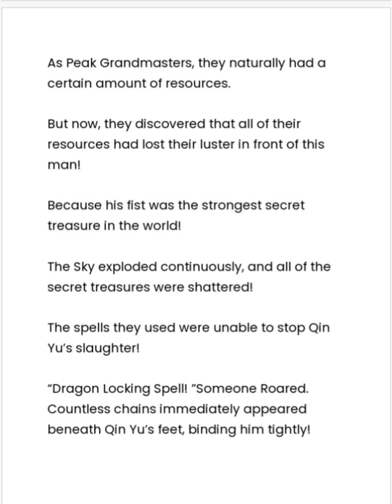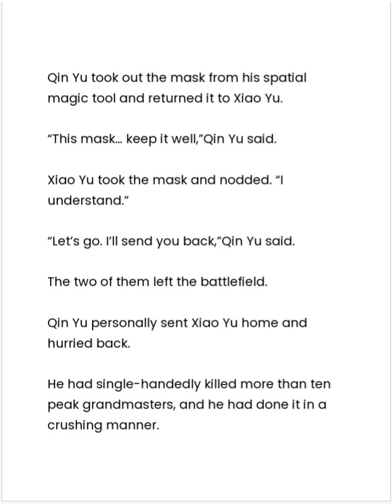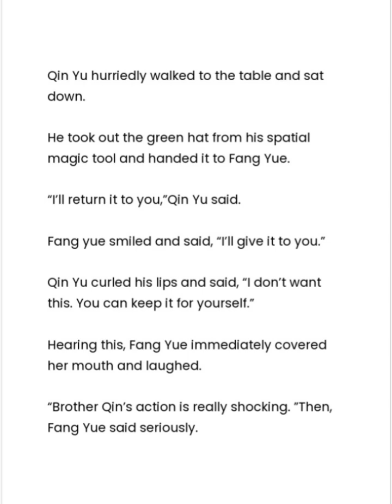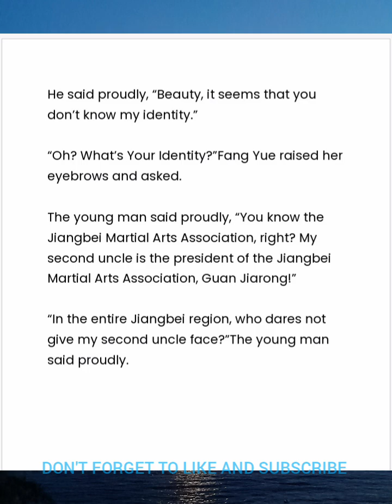MY RICH WIFE CHAPTER 404-406